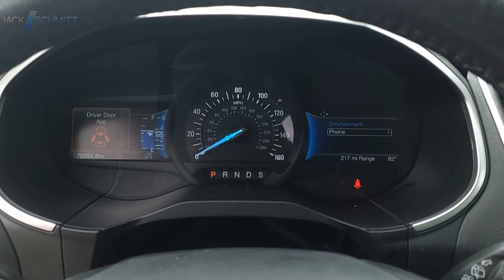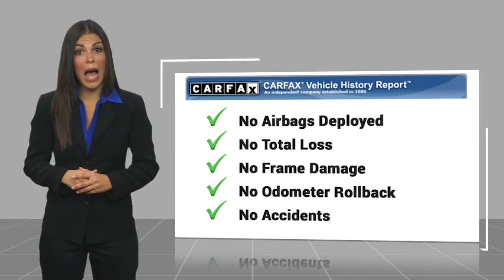2021 Ford Edge SP2290A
2021 Ford Edge SEL